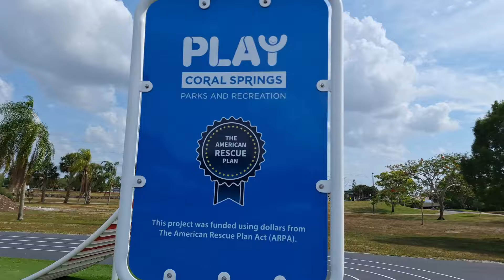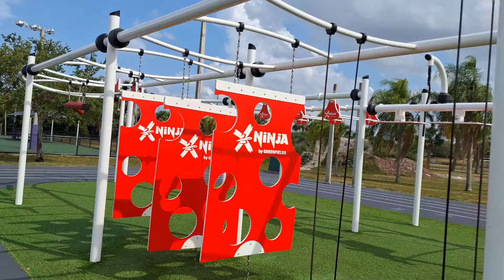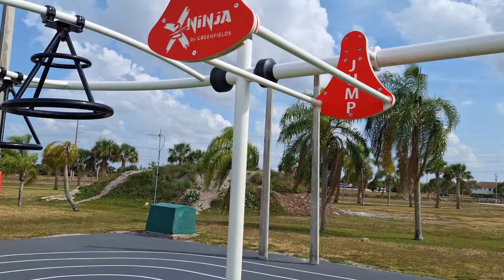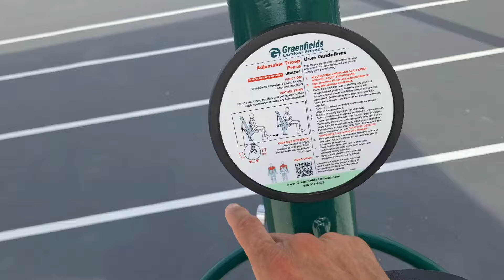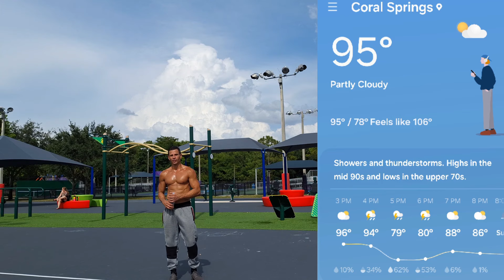ONE OF THE BEST CALISTHENICS PARK?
SALUTE TO EVERYONE
definitely one of the best parks that I ever see in person